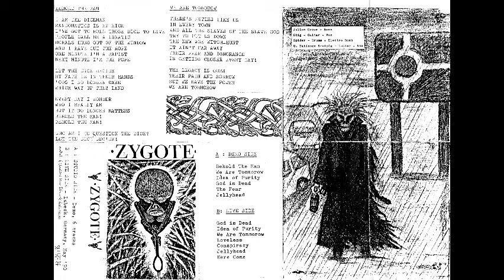Zygote - Demo 1990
Punk band from Bristol, UK